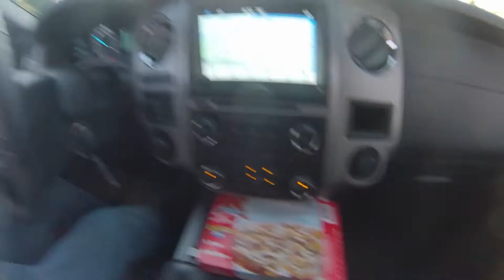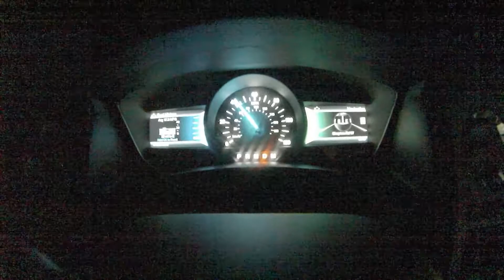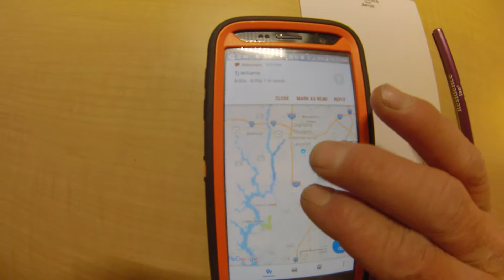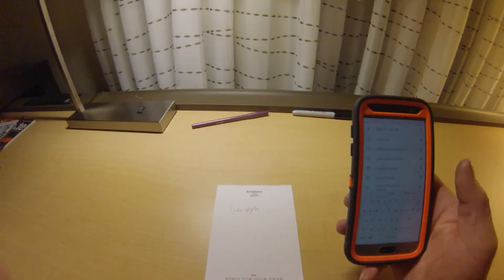Fishing New body of water fishing Lake Wylie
Fishing a new body of water for Cats and Bass